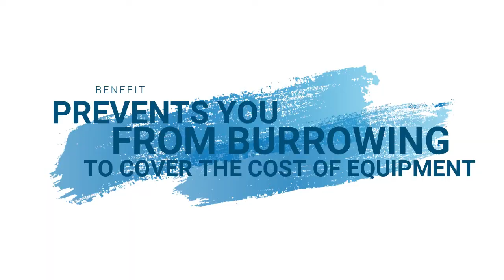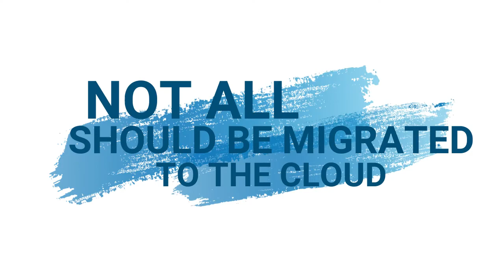Advantages and Methods of IT (Tech) Financing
Cash flow is crucial to handle day-to-day operations and any surprises. We need to be creative and use smarter methods of buying and spending on operational expenses. Technology is a key operational expense that you cannot get away from whether you are a small organization or a large enterprise.